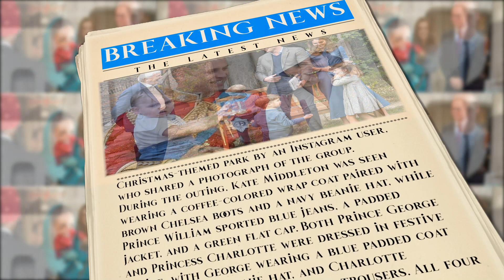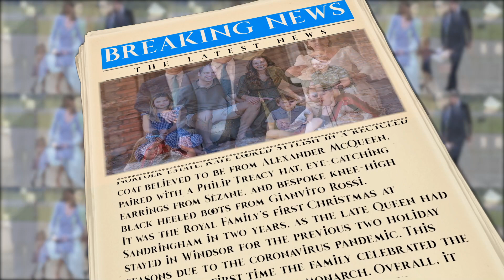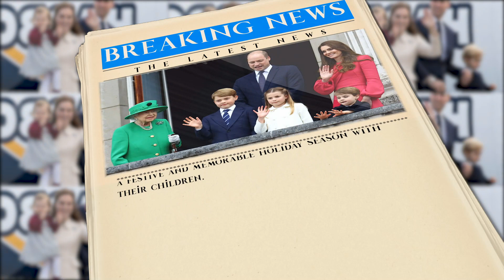a fashion show from the princeofwales and his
A look at theroyalfamily holiday festivities: princeofwales and katemiddleton took their two oldest children, princegeorge and princesscharlotte, on a holiday outing to Lapland in Britain

Welcome to the channel, your source for all the latest news about royalty around the world! We love to share stories and news about royalty, their fashion and lifestyles, and the relationships between royalty and just plain rich people.

When it comes to royal news, there is no better place to stay informed than the channel. We keep a close eye on events so you can stay up to date on all the interesting happenings with these modern monarchs. From young crown princes and princesses, to lavish ceremonies honoring newborns, we cover it all on the channel.

Stay tuned for more reports as we bring you exclusive coverage of everything related to royalty and the lives of the wealthy, from fashion trends to relations between members of high society!